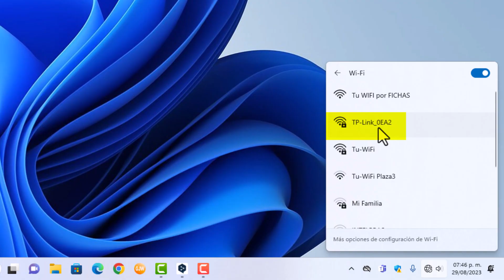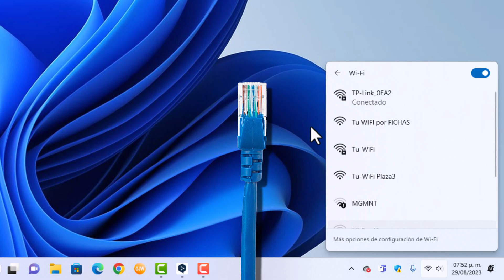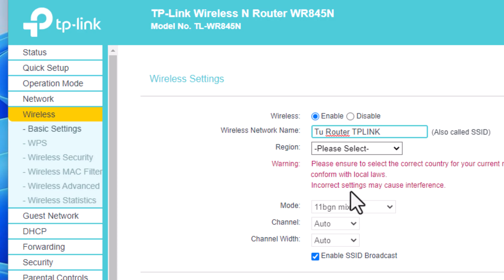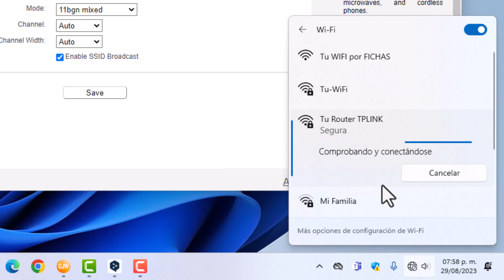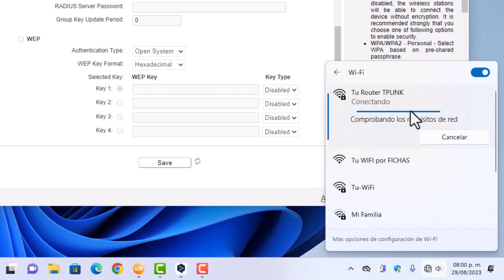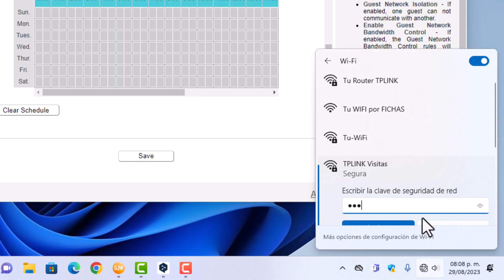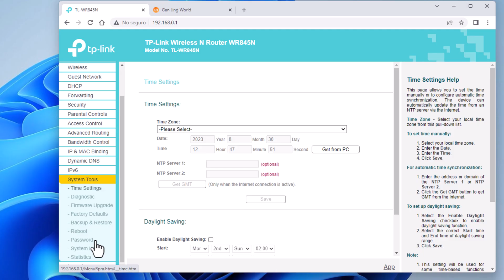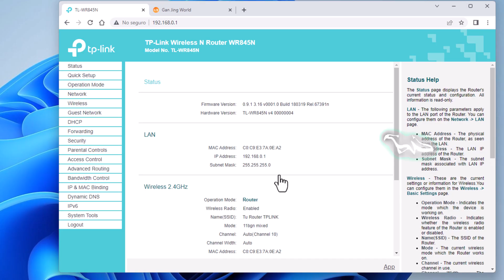How to Set Up Your TP-Link Router Mode | #1 Router Mode 🔧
In this tutorial, I show you step by step how to configure the router mode.
In the video, I explain it with the TP-Link TL-WR845N router, but it is the same or almost the same for all TP-Link equipment.

Learn how to easily configure your TP-Link router in this step-by-step tutorial. Whether you're setting up router mode, changing Wi-Fi settings, or creating a guest network, this guide walks you through everything you need to know. Perfect for beginners and tech enthusiasts alike!

🔧 Topics Covered:

Router mode setup
Factory reset instructions
WAN and LAN port connections
Wi-Fi network customization
Guest network configuration
Changing router admin password
📶 Compatible with most TP-Link models and similar routers.

00:00 Introduction to TP-Link Router Setup
00:42 Factory Reset Instructions
01:10 Connecting Internet Cable to WAN Port
02:36 Logging into Router via Browser
03:26 Customizing Wi-Fi Name and Region
05:02 Changing Wi-Fi Password
06:36 Setting Up Guest Network
08:48 Changing Admin Password
09:58 Final Tips and Outro